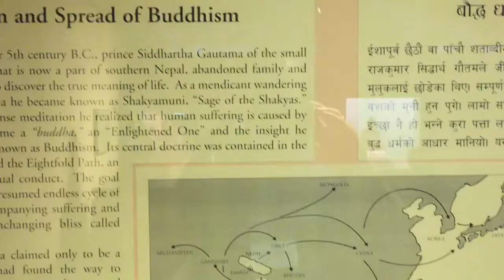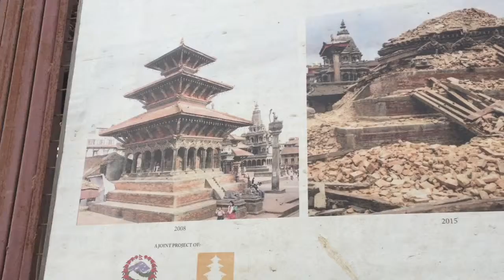Part 208 - Last two days in Kathmandu - World Cycle Tour - 2018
Thursday 25th and Friday 26th October.

Last two days in Kathmandu.

We spent the lasts two days together in Kathmandu with a mixture of sightseeing and preparing for our flights. Tomorrow Mette and her parents will return to Denmark and myself and Jamie will fly on to Bangkok, Thailand. Mette has planned to return to Denmark after Nepal for the past few months. She will join us again in December. Maybe for a Christmas visit or with her bike again. We will see.